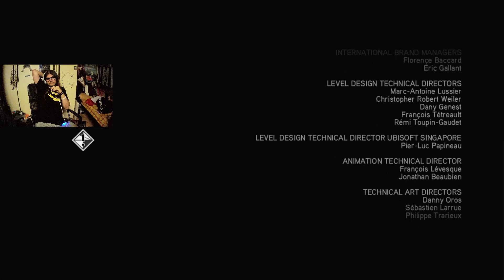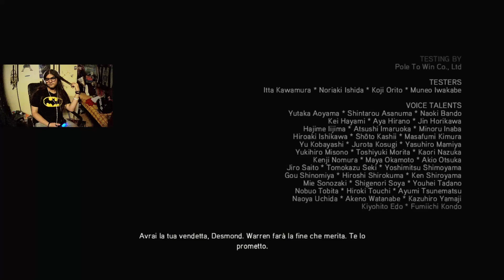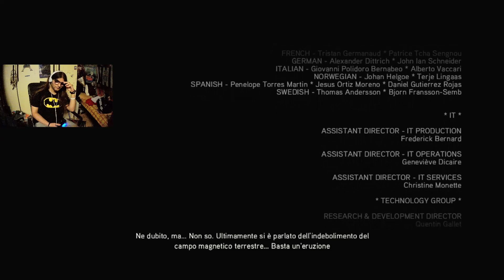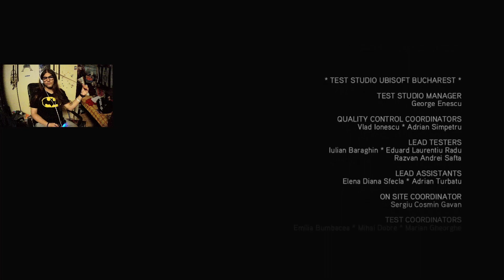LA CAPPELLA SISTINA - Assassin's Creed II - FINE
un luogo che nasconde un mucchio di cose... perfino una divinità aliena